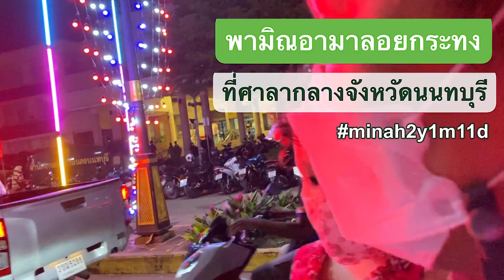พามิณอามาลอยกระทง ที่ศาลากลางจังหวัดนนทบุรี